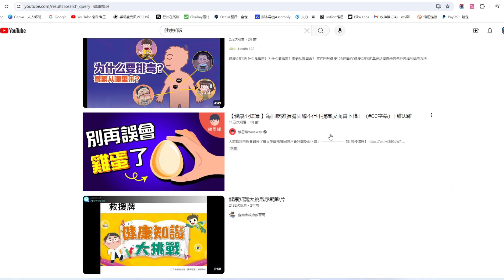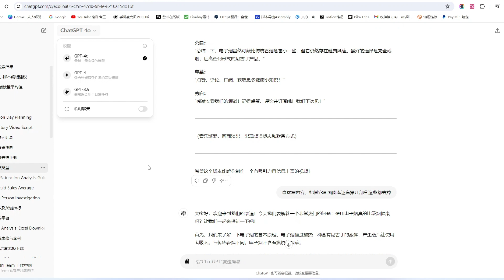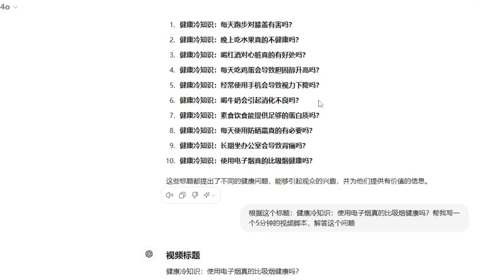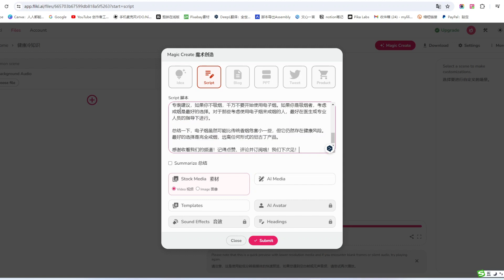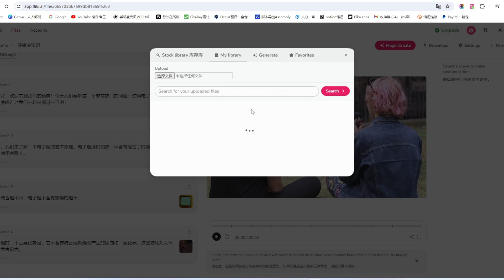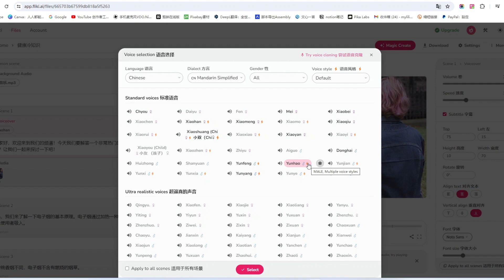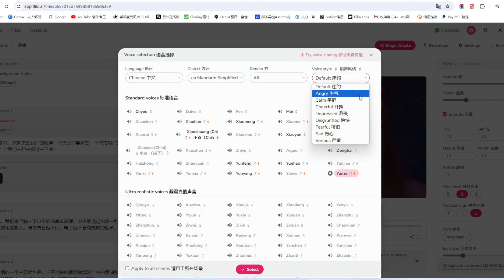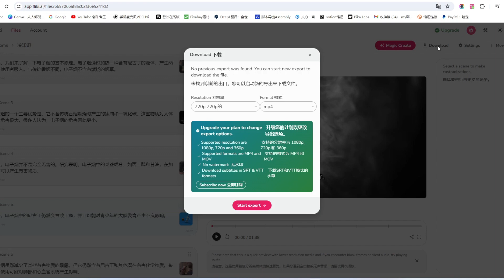AI制作健康知识分享视频教程，不露脸用AI工具chatGPT+Fliki.ai自动化创作youtube视频，ai制作视频赚钱，做油管视频赛道选择，如何升级GPT会员，ai做视频的软件有哪些好用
小鱼儿AI学院。帮助你解决在使用AI软件时遇到的问题。小鱼儿对AI技术和小工具充满热情，乐于将这份热情与世界分享。

小鱼儿AI学院与本视频中显示产品的企业没有关系。所描述的任何商标都是其各自所有者的财产。
非常感谢。